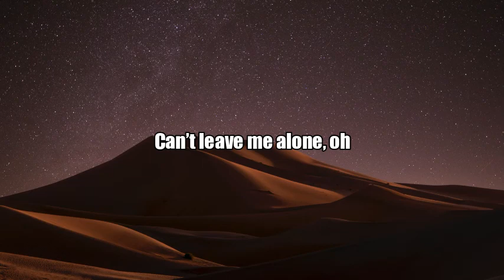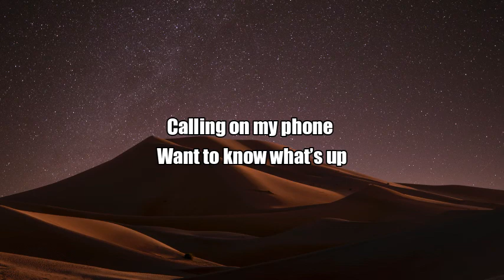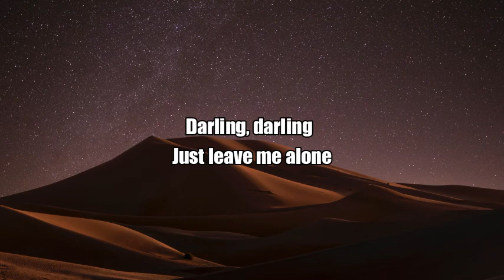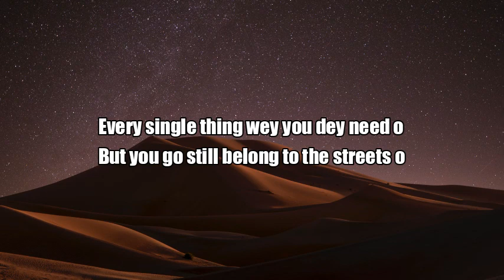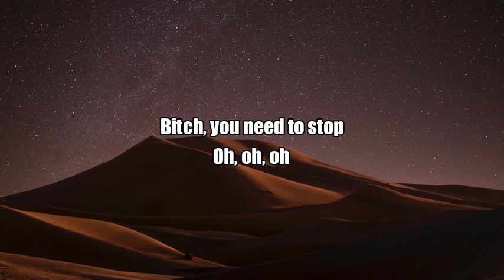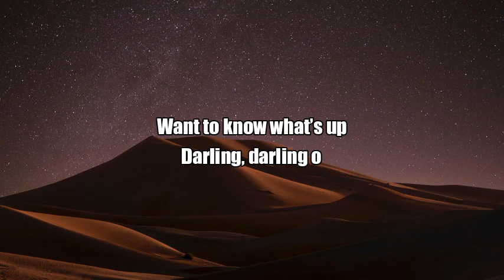Minz - 234 (lyrics) Why you texting me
Hi

you can drop suggestion on the next lyrics you would like to see on this channel in the comment section below

Lyrics video with English language

Original song ; Minz ; 234

Background anime : Pixel